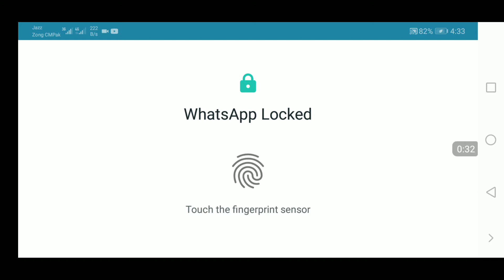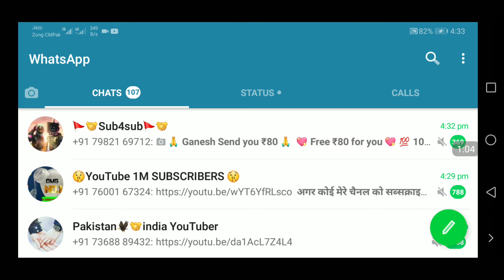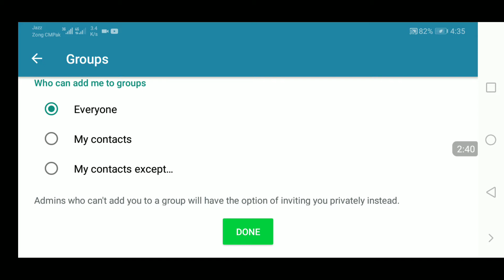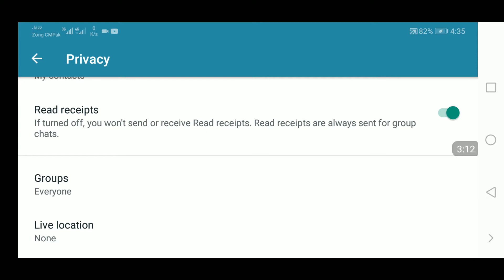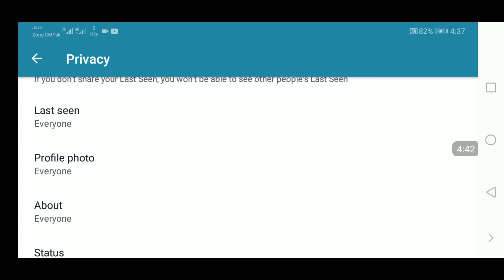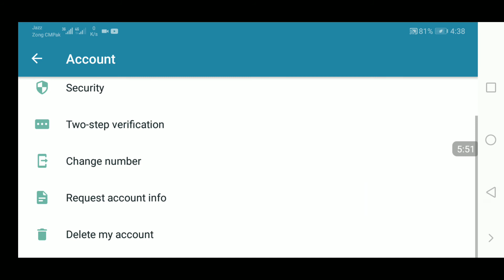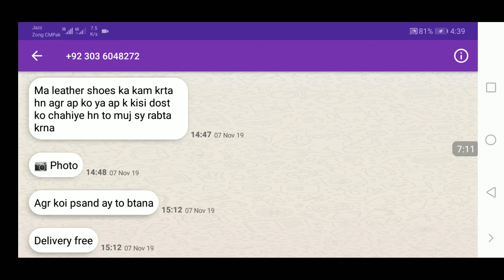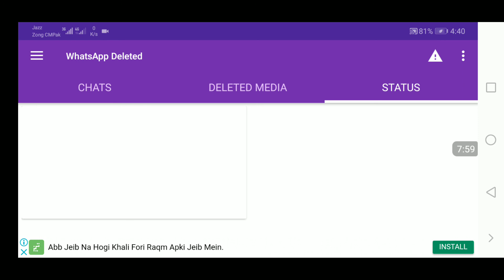WhatsApp new tricks New features update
secret whatsapp tricks, new whatsapp
 tricks, latest whatsapp features